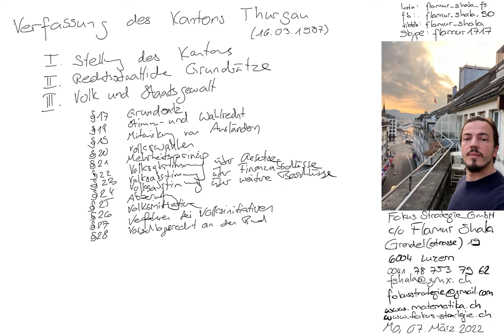Verfassung des Kantons Thurgau | 3. Volk und Staatsgewalt